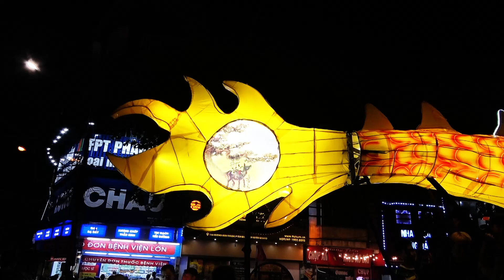NHACJ TRUNG THU A110